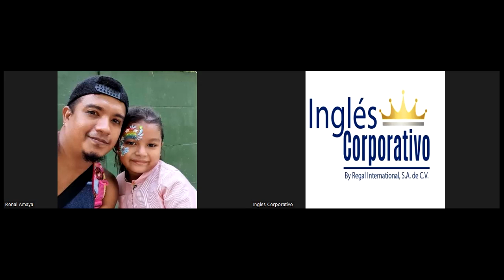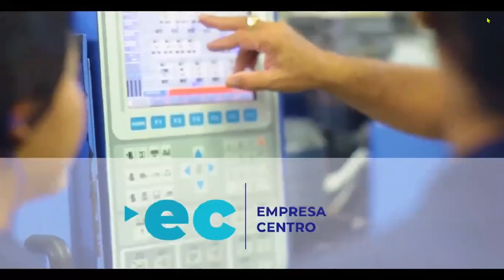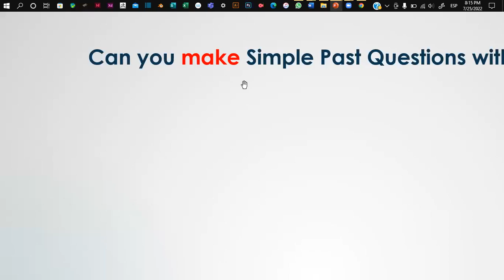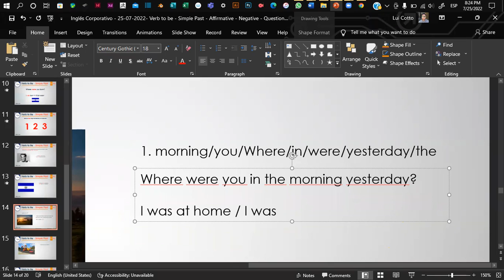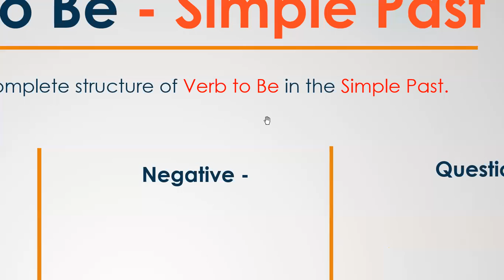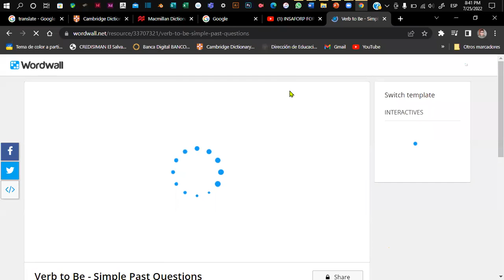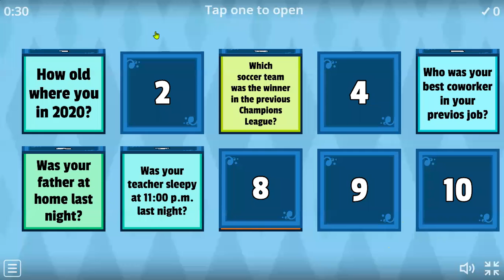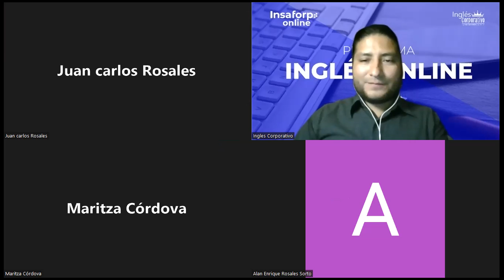Inglés Corporativo - 25-07-2022- Verb to be - Simple Past - Affirmative - Negative - Questions